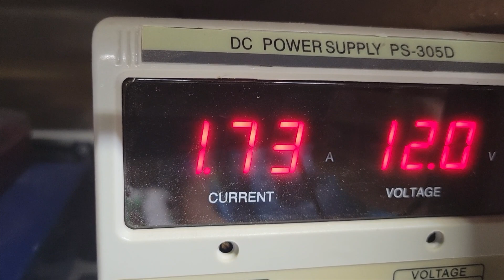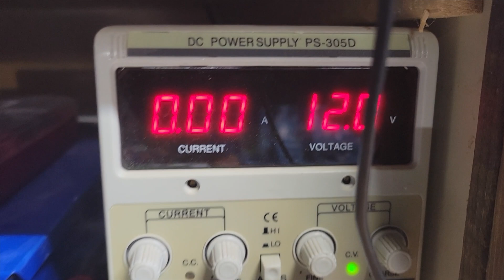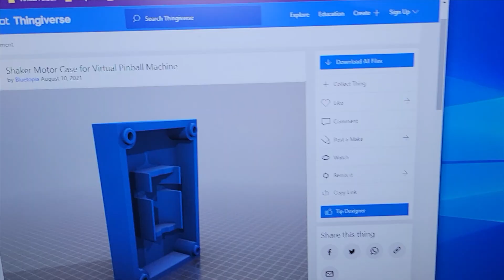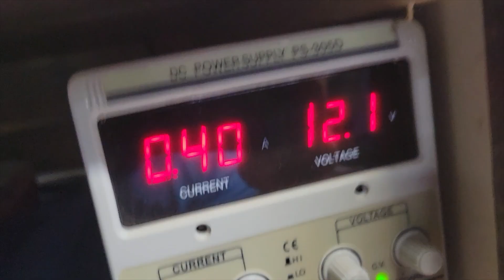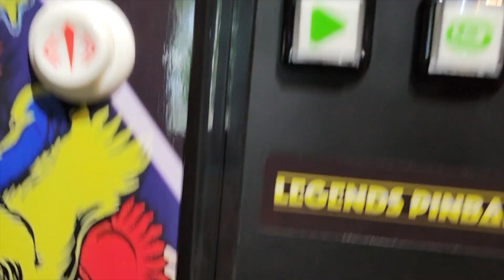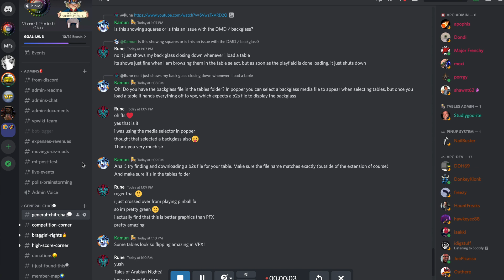Virtual Pinball Shaker & Gear Motor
I am talking about Virtual Pinball Force Feedback. Shaker motor to make the table shake and a gear motor that makes noise .  I  am also connecting and testing them for you.

Electric window motor
Shaker Motor
30A 10A Workbench Power Supply